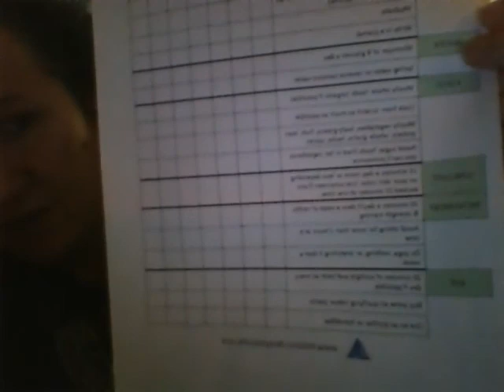The Basics of Physical Health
In this video, I go over the basic foundations of physical health from a natural standpoint. The basics of achieving optimal health naturally are simple; sleep, diet, movement, sunlight/fresh air, & water.

Every week I publish a new blog post about holistic health on my site.

I sell digital and printable planners, workbooks, journals, and checklists on my site as well as my Etsy shop

Want all my information in one course? My Holistic Lifestyle Basics online course gives you the basics of holistic health, four workbooks, a full length pdf book, and some bonus printables! Check that out here:

Interested in learning how I make my printables? I have an online course called PowerPoint Printables where I teach you how to create printables of all kinds for personal use or to sell on Etsy! Follow the link below to learn more about the course: